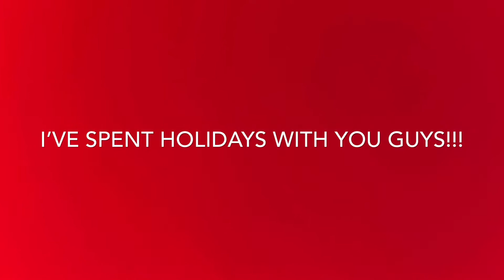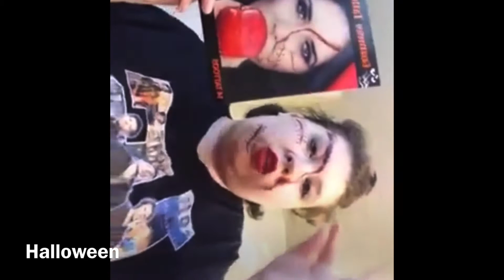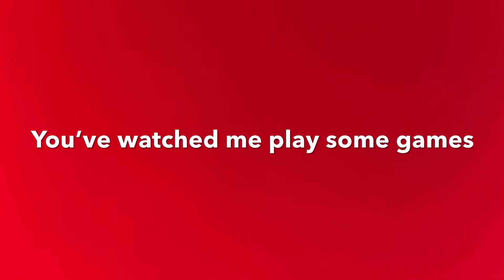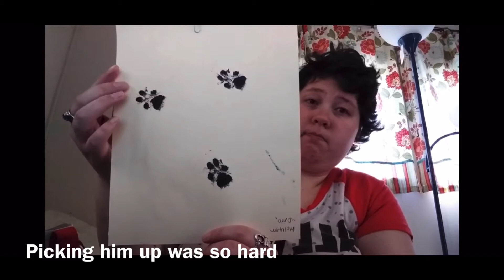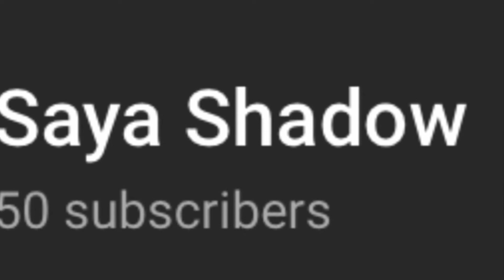Journey To 50 Subscribers!!!!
I am forever great-full for each and every one of you!!!